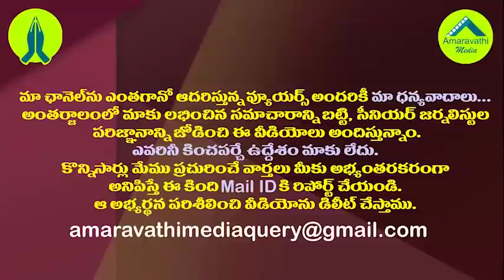ఢిల్లీతో తాడోపేడో..ఇక డైరెక్ట్ గా జగనే రంగంలోకి||Jagan directly deals delhi politics